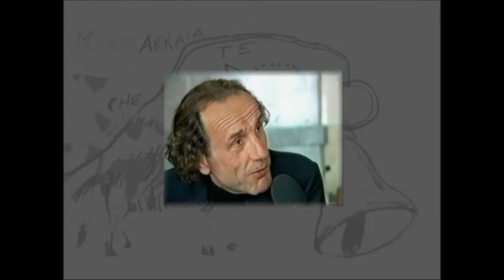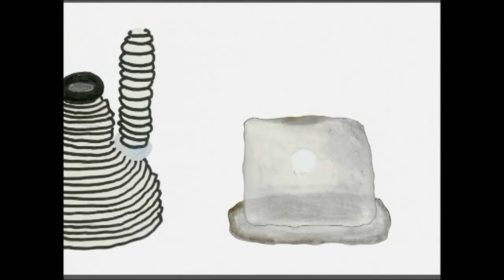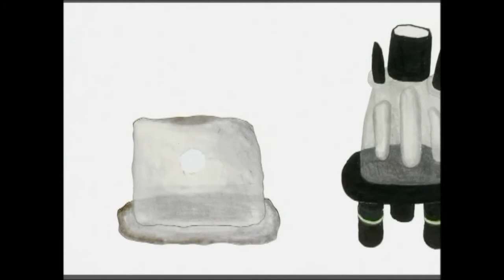P42_05 - La Spiritualità - Enzo Cucchi - Ettore Sottsass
Enzo Cucchi Ettore Sotsass -- la Spiritualità - Eccoci alla presentazione del secondo numero della rivista d'arte Parallelo42 nata sotto i migliori auspici di collaborazioni con i più grandi artisti contemporanei uno per tutti Ettore Spalletti, e con i più rappresentativi Enti Pubblici come: il Comune di Pescara sponsor del numero zero dedicato ad Ettore Spalletti e Paolo Desideri e la Provincia di Pescara sponsor di questo numero uno dedicato ad Enzo Cucchi ed Ettore Sottsass: un artista ed un architetto-designer di fama internazionale. La presentazione del numero uno si terrà sabato 21 maggio 2005 presso la Sala dei Marmi della Provincia di Pescara, alle ore 17,00 . Già dalla prima uscita siamo riusciti a conquistare il consenso di molteplici pubblici di settore e non, testimonianza del fatto che il nostro intento: considerare l'arte come luogo di ricerca pura da cui accedere a possibili chiavi di lettura dei meccanismi sociali contemporanei, è risultato condiviso da molti. L'aspettativa futura è dunque quella di poter coinvolgere una quantità sempre maggiore di Persone che abbiano voglia di partecipare al dialogo che la rivista presenta anche attraverso il sito Per questo secondo numero il tema di confronto proposto è la spiritualità. Abbiamo voluto provare a raccontare la spiritualità che muove il progetto. Spiritualità intesa come luogo di autodeterminazione dell'individuo: "Solo chi conosce se stesso è giusto e temperante e può governare la Città" (Platone). La conoscenza di sé, come luogo di conforto dove riunire pensiero e sentimento e vedere le cose contemporaneamente dall'interno, dell'io, e dall'esterno, della società. Soggettivamente ed oggettivamente. Per raccontare "la sacralità dell'arte" proponiamo l'ascolto, di alcune osservazioni di Enzo Cucchi ed Ettore Sottsass dove appare centrale il superamento della dicotomia tra fisicità e pensiero. Dove corpo e cervello, quali unico organismo, presiedono all'interazione tra l'uomo e l'ambiente. Dove la percezione sensuale, intesa come luogo di armonica fusione tra spiritualità e fisicità, può attraversare la materia per approdare nell'infinito della coscienza. Quella stessa coscienza capace di mantenere l'opera sempre critica e viva anche dentro le evoluzioni della società, senza più tabù dei consumi, che oggi rischia l'implosione a causa dei suoi stessi meccanismi. La gradita presenza dei due Autori darà la possibilità del confronto o semplicemente dell'incontro dove all'opera inedita studiata per la seconda uscita della rivista, si aggiunge il piacere di poter dare corpo alla forza ispiratrice della discussione, nell'ottica di un rinnovato superamento del distacco tra vita sociale e progetto, per una nuova attivazione delle forze sociali intorno alle problematiche importanti del nostro tempo.